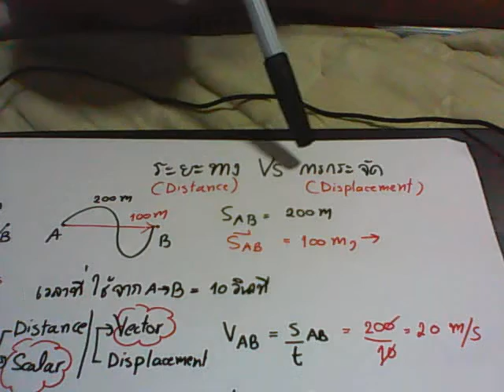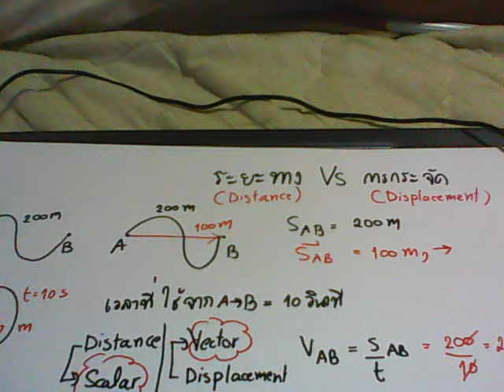ระยะทาง VS การกระจัด